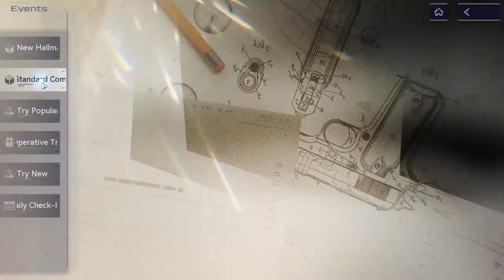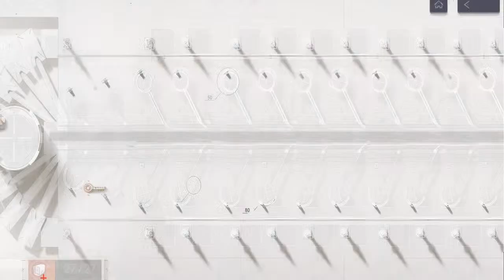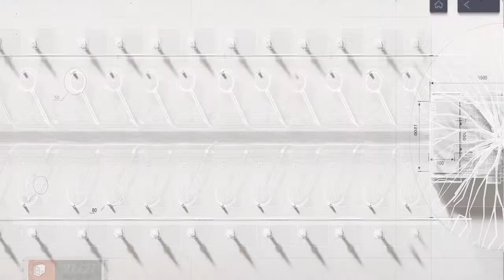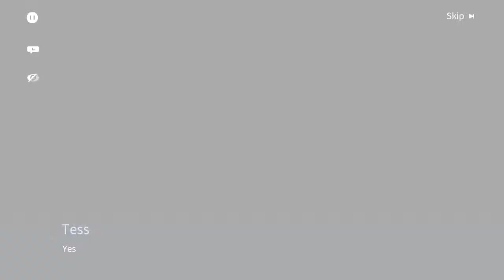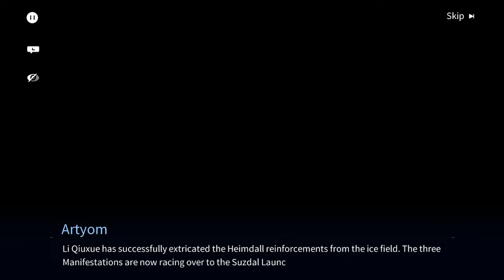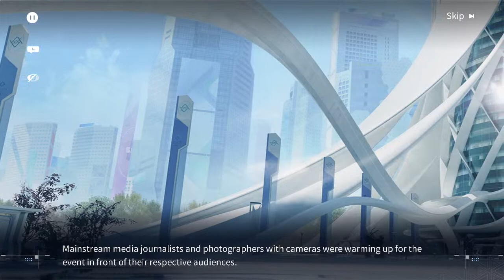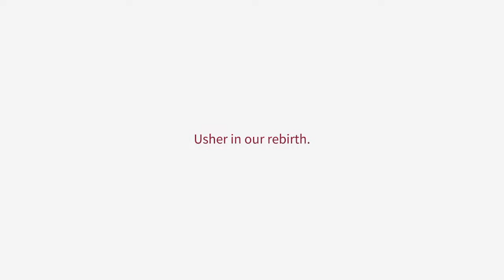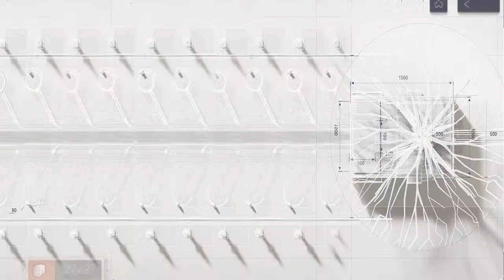SnowBreak Containment Zone SkyWard Blaze